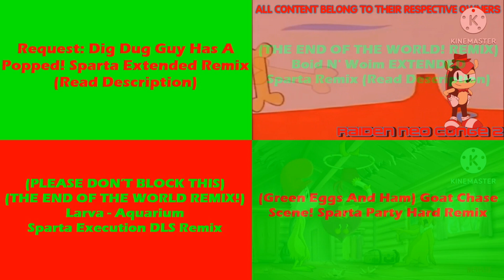(PLEASE DON’T BLOCK THIS) Sparta Remixes Side by Side 120 (Xmas Version)